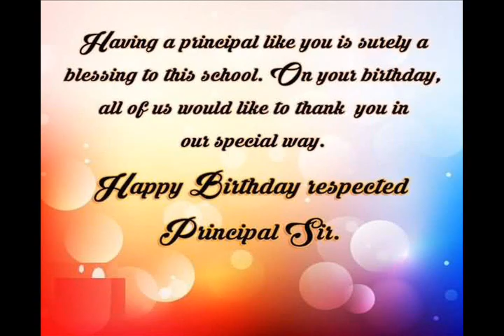MountCarmelSchoolDhupguri JitulMondal(Asstt.Teacher) 7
17th September 2017
Happy B'day dear Fr. Francis Thankachan OCD